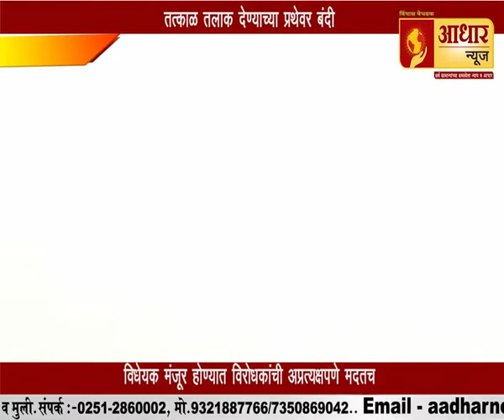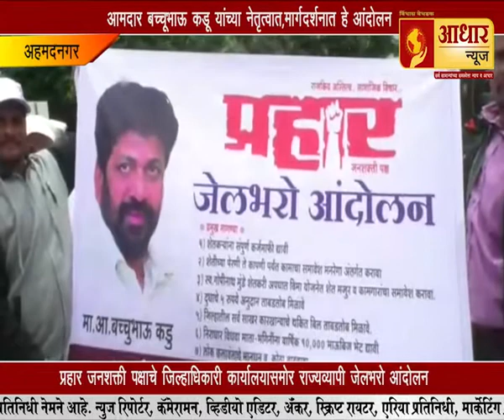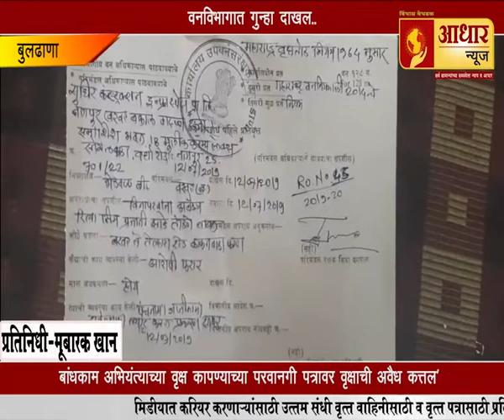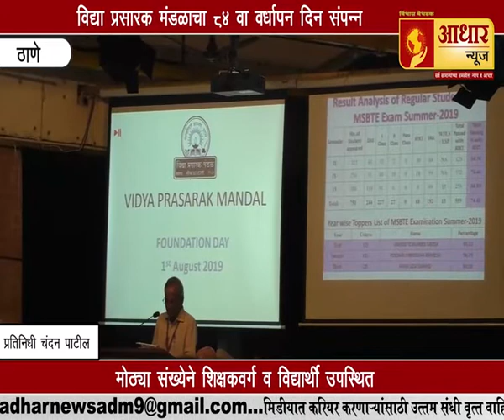ठळक घडामोडी - 01.08.2019 | Aadhar news